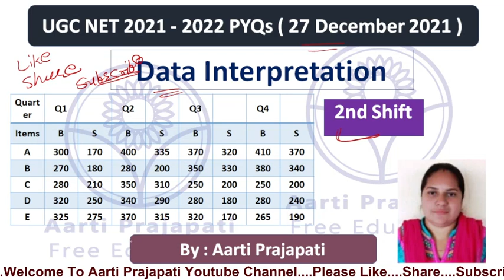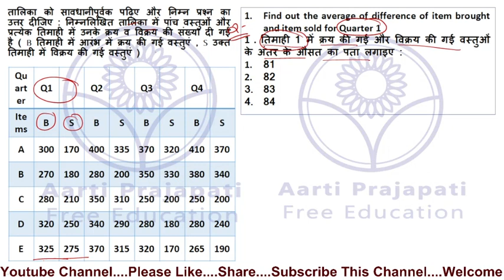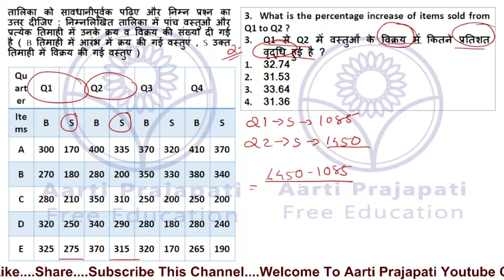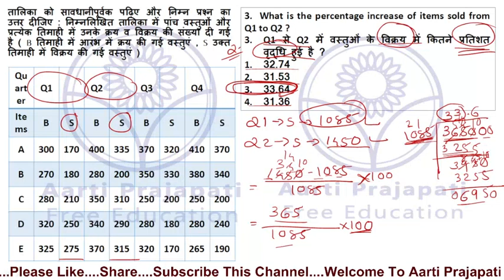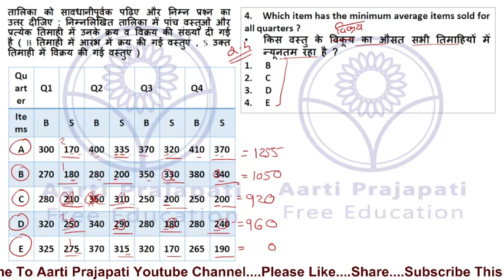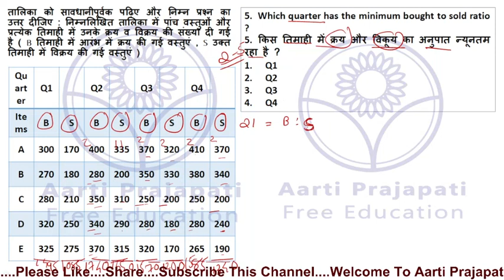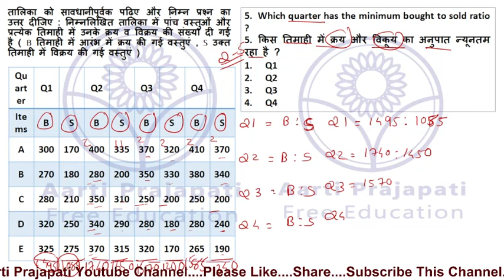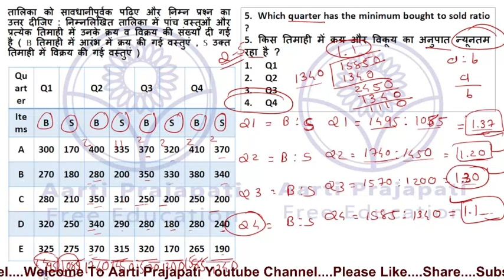UGC NET // PYQs // Data Interpretation // 27 December 2021 // 2nd Shift